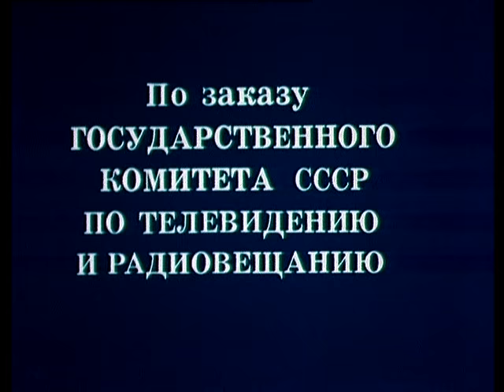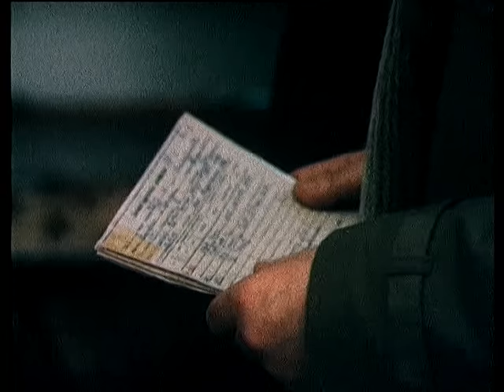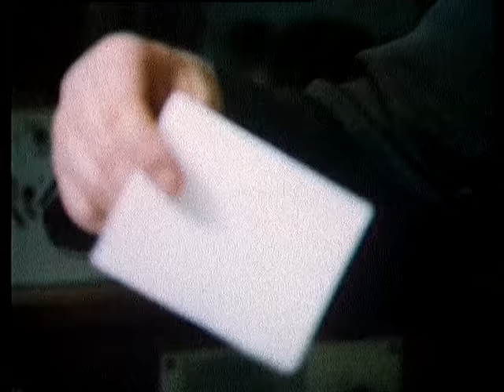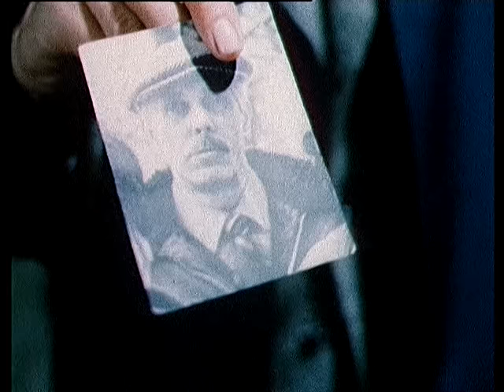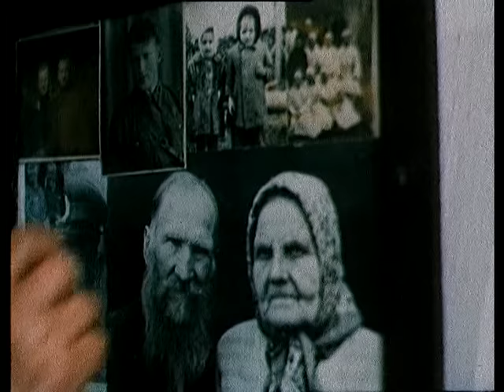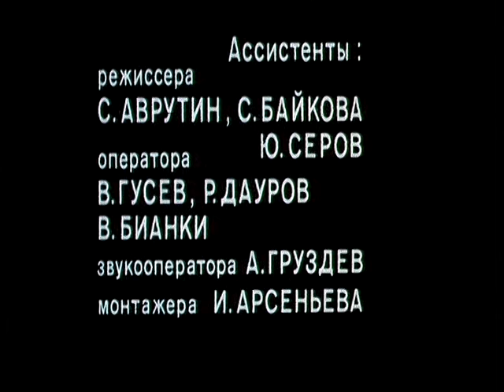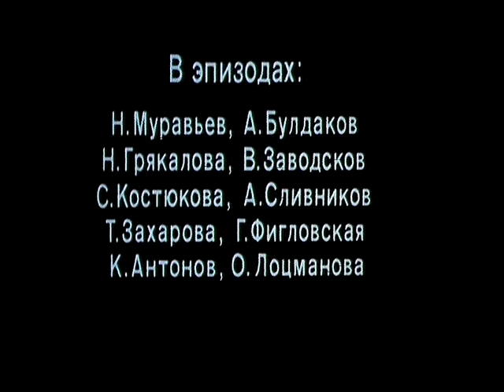Противостояние | 2 Серия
Продолжение. 2 Серия
► Смотри классику Ленфильма в лучшем качестве через наш удобный плейлист:
Режиссер: Семён Аранович
Сценарий: Юлиан Семенов
Художник: Владимир Светозаров
Композитор: Александр Кнайфель
В ролях: Олег Басилашвили, Юрий Кузнецов, Андрей Болтнев, Елизавета Никищихина, Мурман Джинория, Галина Макарова, Ольга Семенова, Сергей Бехтерев, Алексей Булдаков, Станислав Садальский, Наталья Сайко, Андрей Смоляков.